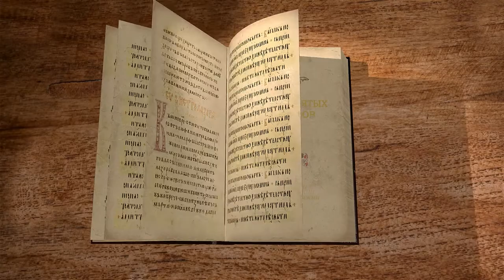Деяния святых апостолов. Глава 3. Протоиерей Андрей Рахновский. Новый Завет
Библейский портал ЭКЗЕГЕТ.РУ представляет лекцию протоиерея Андрея Рахновского на 3 главу книги Деяний Апостольских.

Цикл видеолекций на каждую главу Библии.